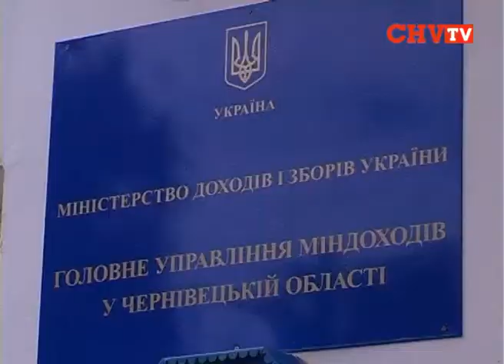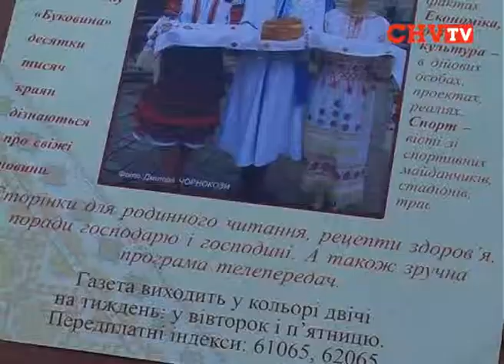Міністр доходів і зборів України Олександр Клименко привітав журналістів зі святом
Спілкування журналістів з усіх обласних центрів України з Міністром доходів і зборів  Олександром Клименком проходило у форматі відеоконференції. Спочатку Олександр Клименко привітав представників ЗМІ з професійним святом, а потім  відповідав на їхні запитання. Участь відеоконференції взяли 500 журналістів зі всієї України. Міністр запевнив, що відкритий до спілкування і співпраці зі ЗМІ і побажав журналістам натхнення, ентузіазму, цікавих тем та співрозмовників, визнання від колег та аудиторії, до якої звертається їхнє гостре слово. До  привітань приєднався і начальник головного управління Міністерства доходів і зборів у Чернівецькій області Олексій Тімарцев, який  вручив  кращим журналістам Буковини  подяки та цінні подарунки.
Галина Єреміца